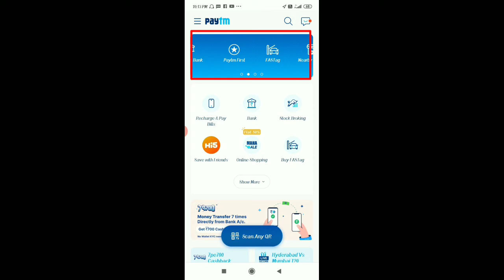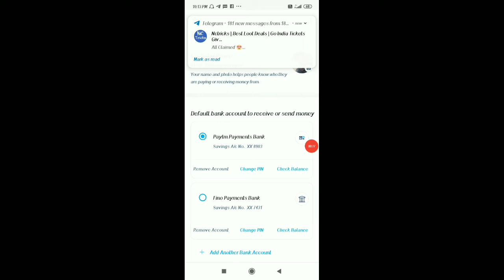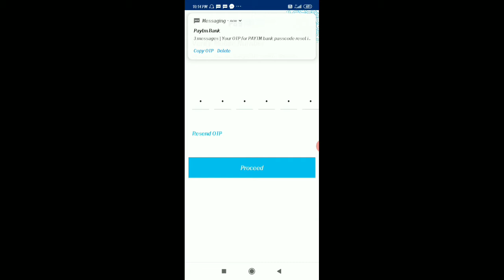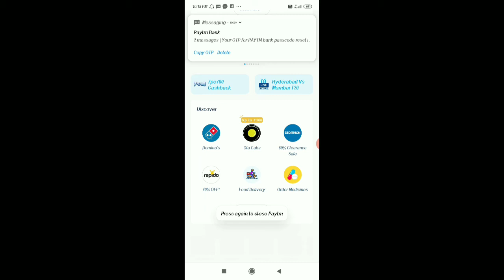How to forgot Paytm UPI Pin, paytm UPI Pin change kaise kare, paytm Bhim upi pin.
how to reset upi pin in paytm | paytm ka upi pin bhul gaye to kya kare

Hello guys Aaj main is video mein baat karenge ki aap bhi ab Agar Apne ki aap bhi ab Agar Apne  Paytm upi pin code change ya Bhul Chuke ho to kaise use reset kar sakte ho aur kaise change kar sakte ho Iske bare mein baat karenge

💥Self Earning App ₹50 Minimum Redeem | New Earning App Today| Free Paytm cash Earning App | TaskHunt

Hello doston main is video mein video me bataaya he ki Fauji geme kesa ho is video mein Fauji game ka teaser video hai video video hai